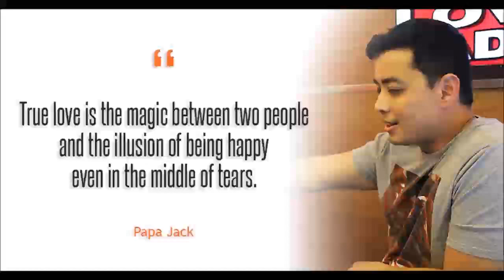TLC with Papa Jack Part 2 October 31 2016 Love Radio